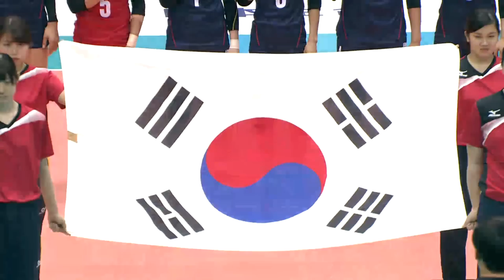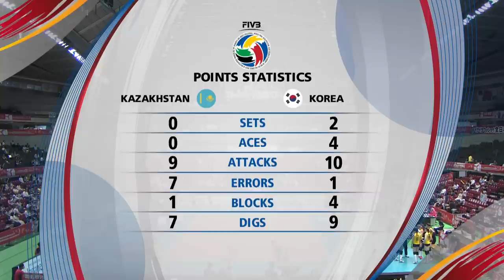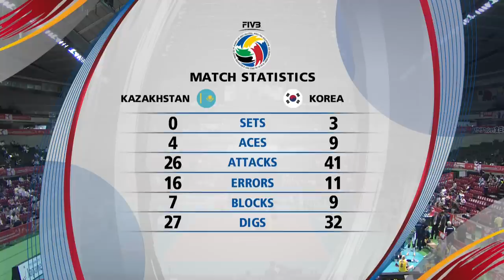Kazakhstan v Korea - 2016 Women's World Olympic Qualification Tournament